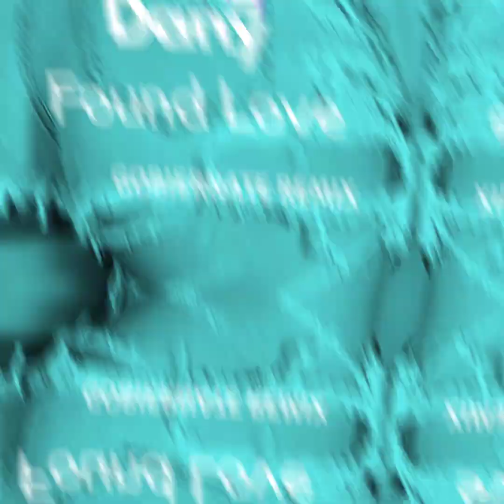Double Dee/Found Love/Gobiernate Remix/ La Prima La Máxima